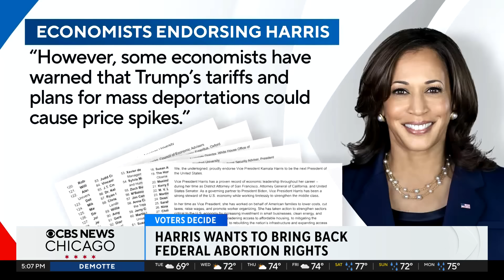Harris, Trump campaign for voters on the campaign trail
Former President Donald Trump is in the battleground state of Georgia, focusing on the economy. He said he plans to cut the business tax from 21% to 15%  and told the crowd that tariffs on goods coming into the US will help the economy.